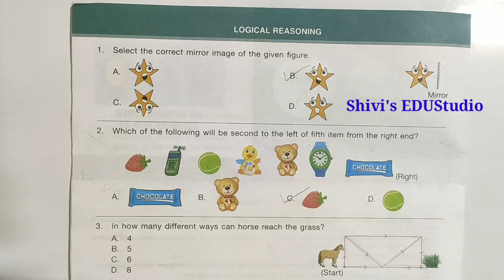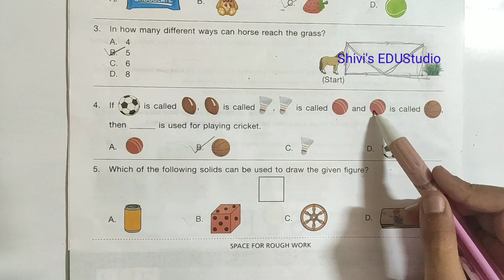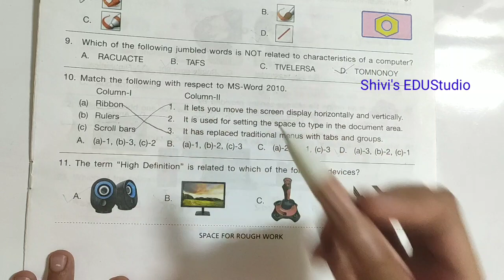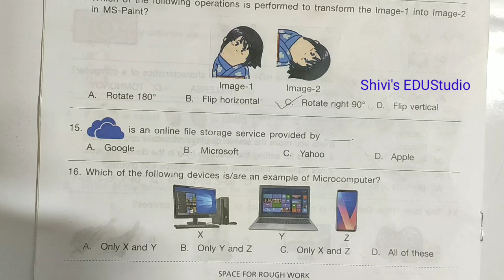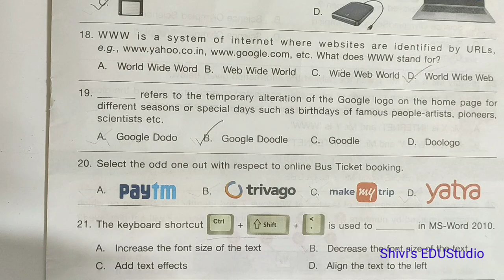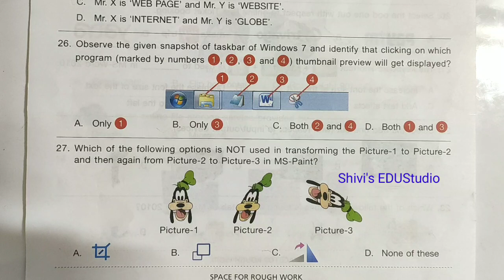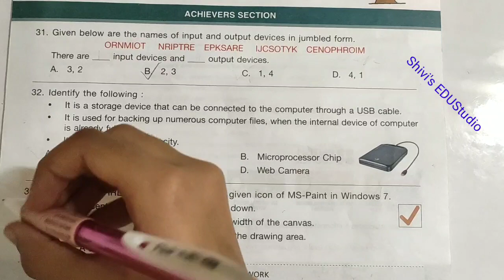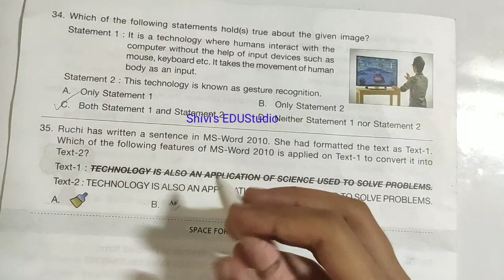National Cyber Olympiad Paper 2019 Set A Class 3 |NCO Paper 2019 |Sof Olympiad Paper Class 3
hi

Olympiad last year paper
National cyber olympiad 2019 paper Set A